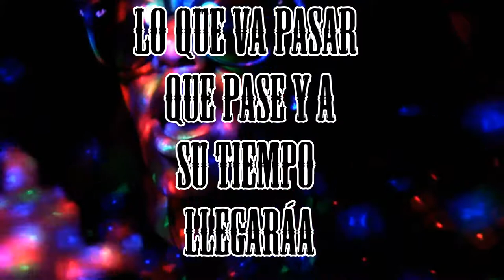Grillo Ayala - ZUMBANDO Y REBOTANDO